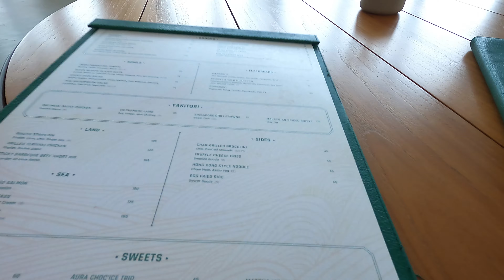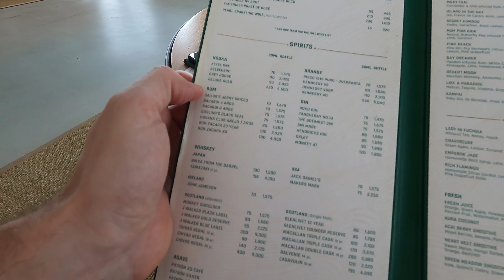[4K] Dubai Top 3 Aura Sky höchster Infinity Pool 360° View 👑 Luxury 😎 Highlight Instagrammable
Hallo Freunde diesmal zeigen wir euch den höchsten Infinity Pool auf der Welt, natürlich in Dubai.

Falls ihr noch auf der Suche nach bequemen Schuhen seid, schaut euch gerne hier mal um.